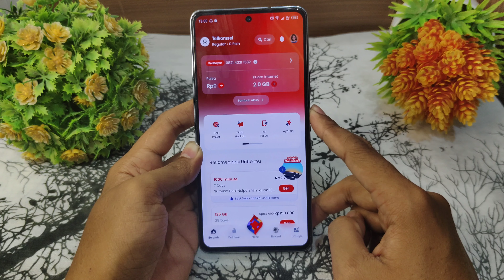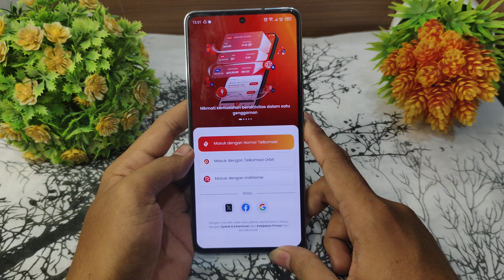Cara Keluar (Logout) Dari Aplikasi MyTelkomsel 2024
Hello guysss... 😊😊
Pada kesempatan kali ini saya akan memberikan tutorial seputar kartu Telkomsel yaitu cara Keluar atau Logout dari aplikasi MyTelkomsel Terbaru 2024 agar mempermudah pengguna dalam keluar dari aplikasi MyTelkomsel nya.
Cara keluar dari aplikasi MyTelkomsel,Cara Logout dari aplikasi MyTelkomsel,cara keluar dari aplikasi MyTelkomsel terbaru 2024,Cara logout dari aplikasi MyTelkomsel terbaru 2024,Telkomsel,MyTelkomsel.